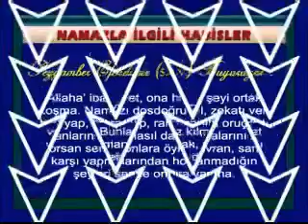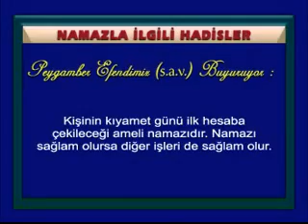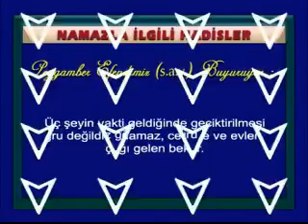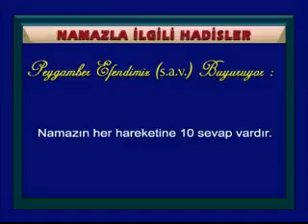Namazla ilgili ayet ve hadisler.